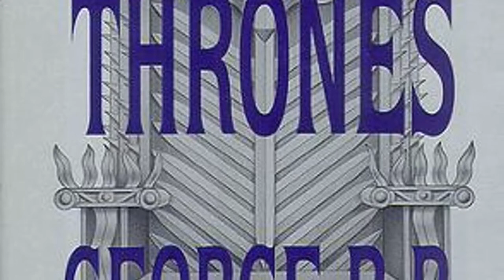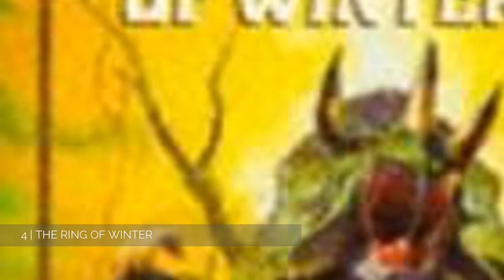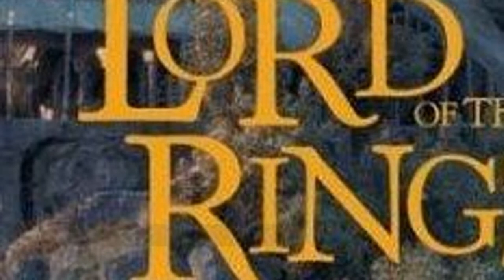The 10 Best Fantasy Novels and Fantasy Series [Top 10]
The 10 Best Fantasy Novels and Fantasy Series